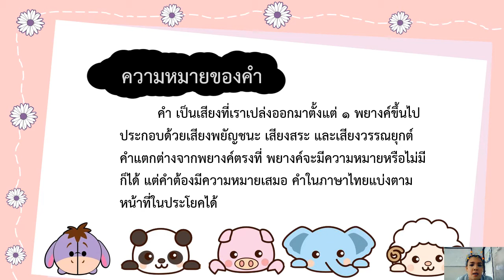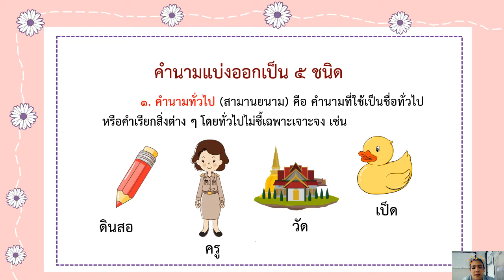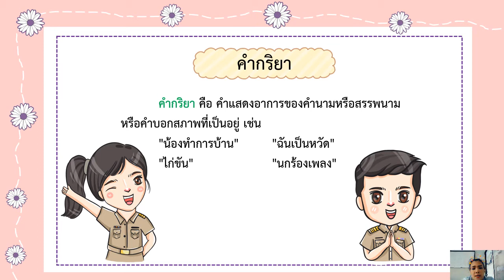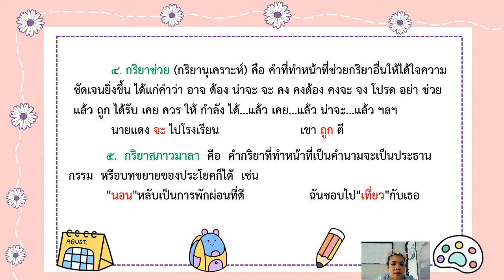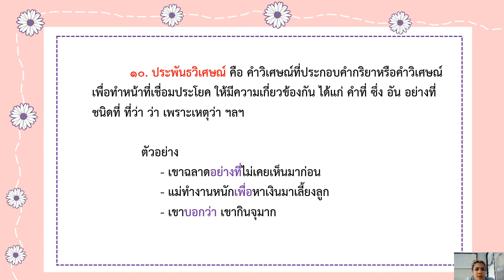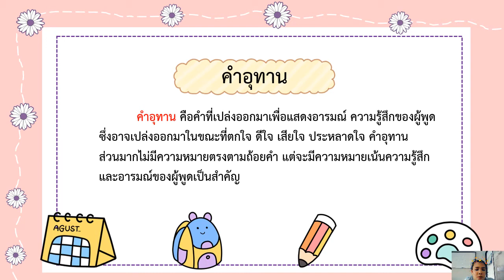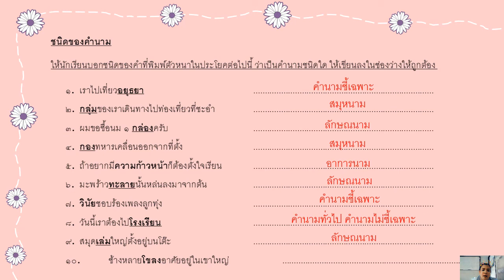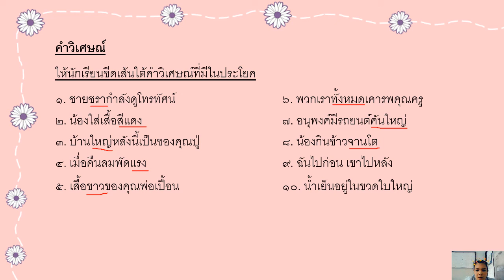05/10/64 ป. 4 วิชาภาษาไทย เรื่องชนิดและหน้าที่ของคำ ทบทวนก่อนสอบ